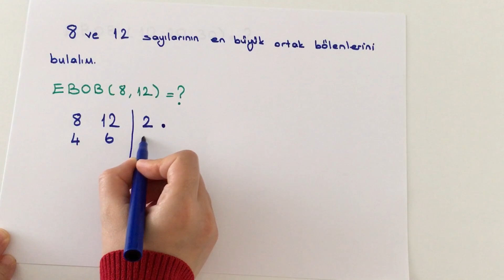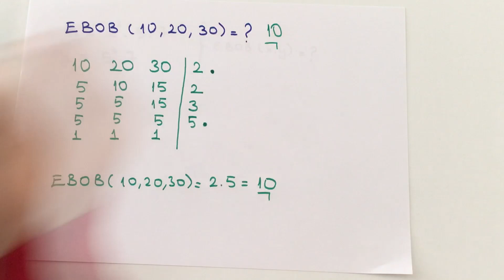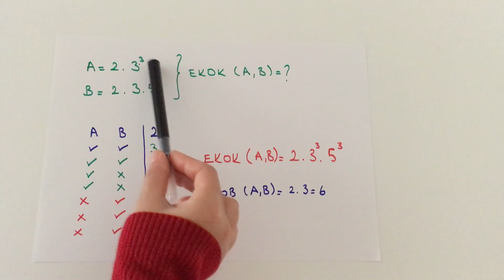8.Sınıf Matematik: EBOB - EKOK (Çarpanlar ve Katlar)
Web sitesine özel olarak hazırlanan okul müfredatına göre düzenlenmiş ve güncel matematik konu anlatımları içeren özel ders tadında anlatımlar  NE KOLAY MATEMATIK'te.

BAŞARILAR DİLERİM:)